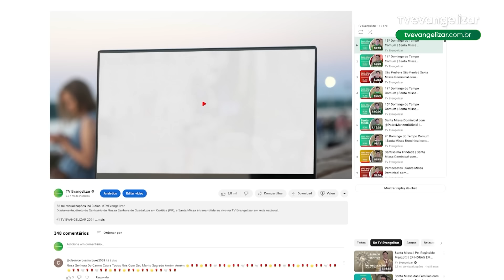Oração da Manhã com @PadreManzottiOficial | 05/08/24